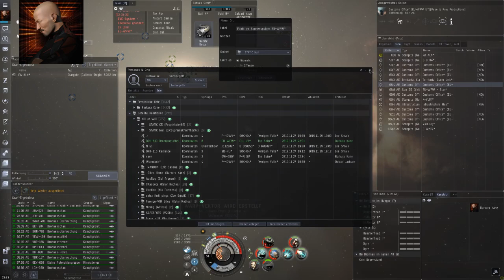Vexor vs sun Part1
Eve Online pvp